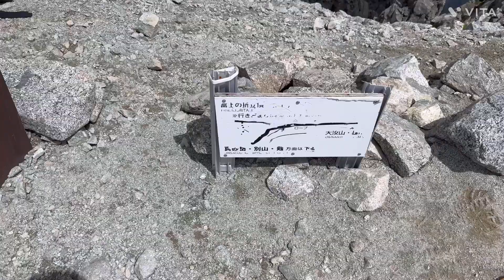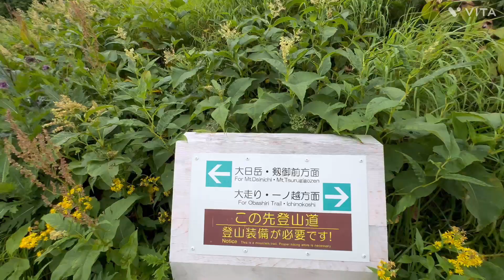立山連峰登山 三山踏破！雄山・大汝山・富士の折立